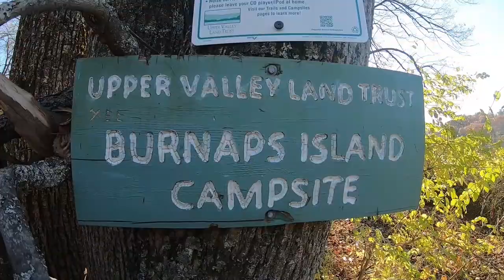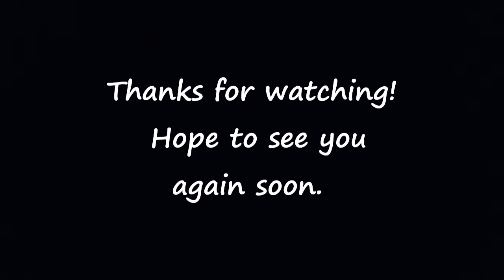Connecticut River Paddlers Trail (Part 4) (Gilman Island to Sumner falls)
In part 4, we continue our trip down the Connecticut river. Waking up to another cold day, we journey 10 miles from Gilman island campsite to Burnap island. Our only challenge of the day is a 400yd portage around Wilder dam. Our take out point is a Sumner falls in Hartland. Dangerous class three rapids are apparent here on our last day.

  As always, thank you so much for taking the time to join me on this adventure. I hope to see you again on the next one!